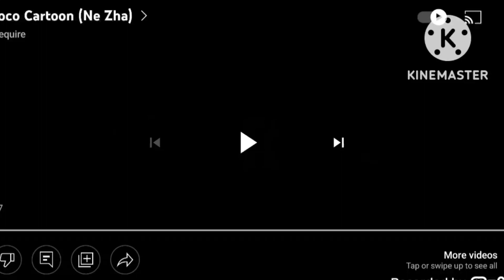coco cartoon logo